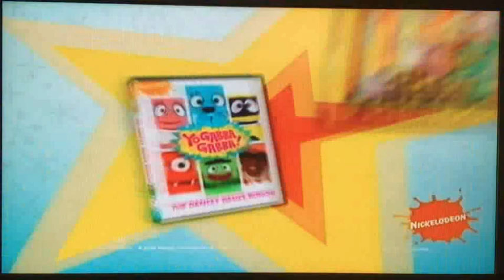Yo Gabba Gabba! DVD Trailer (2009) (Reversed)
I Don’t Own Everything To The Rights Of Viacom Or GabbaCaDabra LLC.